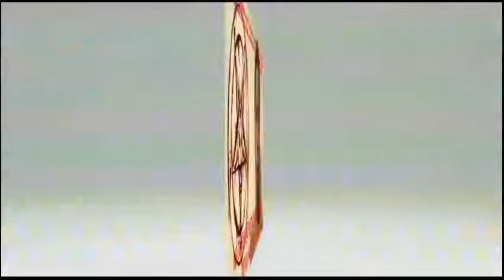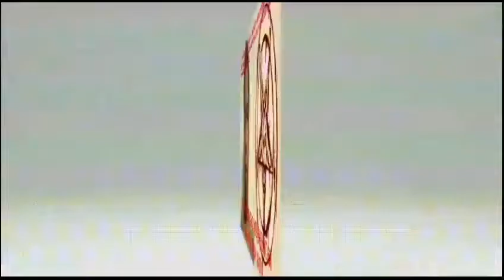666 MARK OF THE BEAST INDONESIA